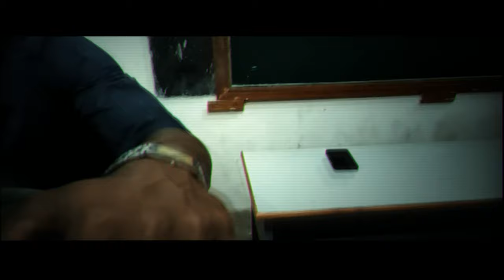Wayfarer - Official Teaser | 2021 | 4K | GNC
Witness a short journey of a teenager who falls into a time warp

Direction & Screenplay - Dhwarakesh GKR

Video & Poster Editor - Yeshwin K

Starring - Logesh
                  Abinesh
                 Muralidharan  (The Entertainer )

Music mix & Sfx- Yeshwin K